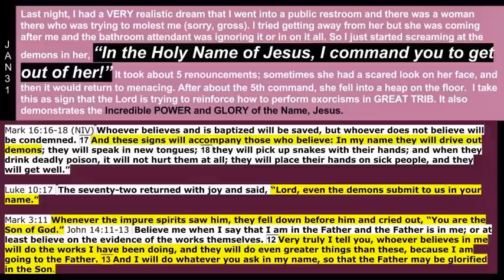1/31 "In the Holy Name of Jesus, I command you to get out of her!"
Demonic Attack dream and the Power of the Name of Jesus